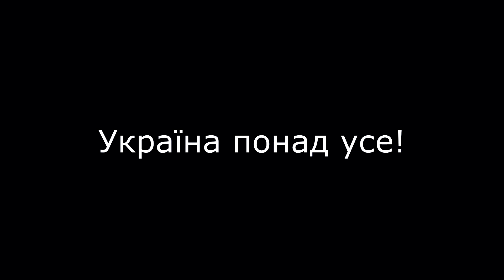До Бою! (to the Battle) - @ocheretiani_kit (Ocheretyanyi Kit)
11 day of russian war against Ukraine. Ukrainian military forces bravely stand against enemy along with all Ukrainian Nation!
The world should understand that we fighting with the country who's military forces much bigger than ours. The world should undestand that we're fighting not only for freedom of Ukraine, but for freedom in entire world. And we will overcome evil. The sooner other countries will join this fight, the sooner there will be peace. Slava Ukraini! Glory to Ukraine! Heroyam Slava! Glory to Heroes!